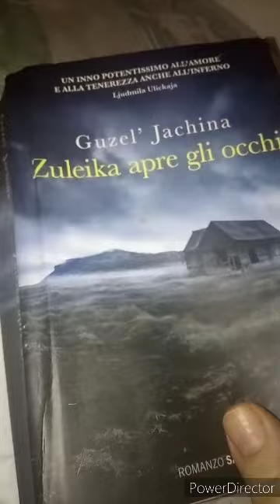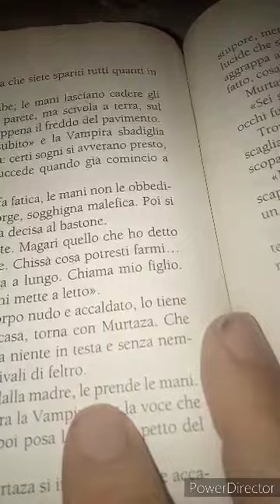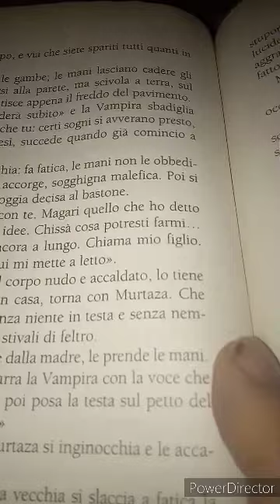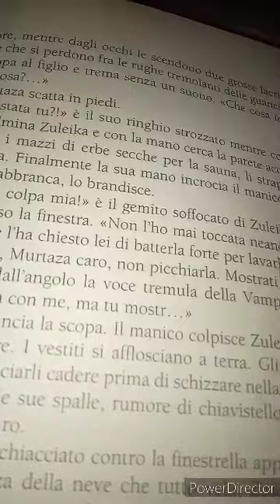Guzel Jachina. Zuleika apre gli occhi. 23 parte